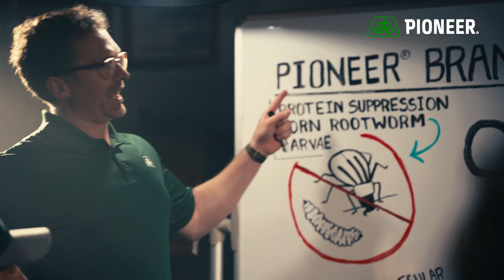Yes, Coach! Pioneer® brand Vorceed® Enlist® corn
DE-FENSE! With three distinct modes of action on your side, Pioneer® brand Vorceed® Enlist® corn will help you show corn rootworm what a winner looks like.